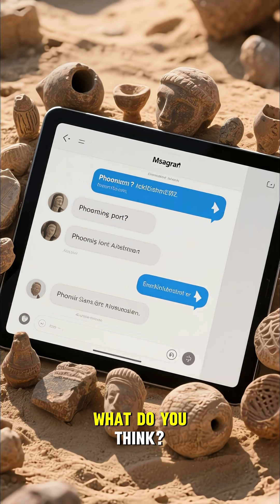Phoenician Port Unearthed Beneath Mediterranean Sands | Sea Realities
🌊 A Phoenician port lost to time—unearthed beneath Mediterranean sands. Join us as we investigate sediment cores, geophysical imaging, and historical parallels to known Phoenician harbors like Sour and Atlit. Is this a forgotten trade hub or a misread geological layer? Watch the evidence unfold.

📜 Timestamps:

Opening hook – the buried port revealed
Discovery method & sediment analysis
Phoenician maritime context (Sour, Atlit, trade routes)
Technical validation & expert comparison
Alternative explanations & skepticism
Viewer theories + how to contribute

🔍 What You’ll Learn:

How archaeologists identify ancient harbor basins from core samples and stratigraphy

Why the Phoenicians dominated Mediterranean trade and what this port could mean

The line between interpretation and speculation—what the evidence actually supports

🚀 Why Watch?

World-first footage of a sunken Phoenician harbor
Cutting-edge sonar & ROV technology in action
Expert insights on Phoenician trade networks

Engage:

🔍 What do YOU think this port was used for? Drop your theory below—top ideas featured in the follow-up.

Breathtaking marine life encounters in cinematic detail

🔔 New videos weekly: documentaries, nature sound loops, and Shorts
🧘 Perfect for: relaxation, study, mindfulness, nature education, and ocean lovers

🌊 Experience the truth of the sea – raw, relaxing, and real.